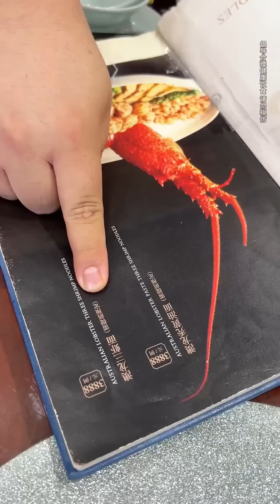【大胃王挑戰】挑战吃西安牛肉泡馍！一份20元一口气点20碗，放满辣椒油大口吸着吃过瘾｜Food Challenge【櫻木花胖】